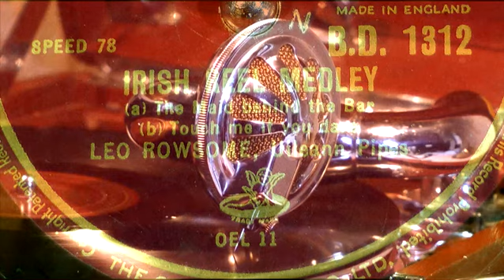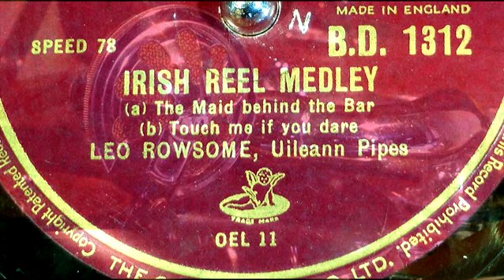LEO ROWSOME, Uileann Pipes - speed 78 rpm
LEO ROWSOME, Uileann Pipes
00:00-
(a) The Top of Cork Road,
(b) The Irish Washerwoman

IRISG REEL MEDLEY
03:10-
(a) The Maid Behind the Bar,
(b) Touch me if you dare

HIS MASTER VOICE – B.D.1312
OEL 9,11 - MADE IN ENGLAND – speed 78